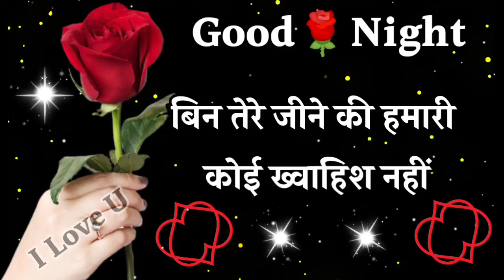Ham tumhare sath hi jina chahte Hain Jaan | Good night Shayari | Love Shayari